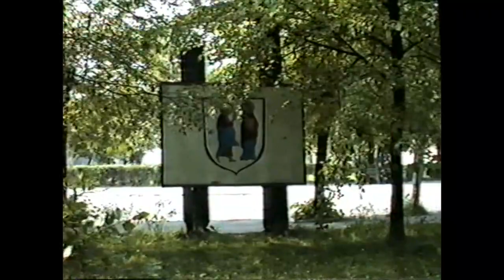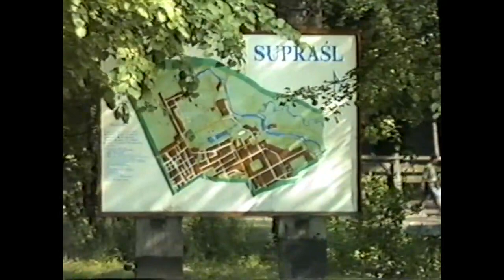Supraśl i Ścieżka zdrowia - rok 1990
Nagrania pochodzą z Supraśla i zostały nagrane latem 1990r.

Materiał przygotowany przez Stowarzyszenie Uroczysko
Supraśl 2020

Przygotował: Wojciech Łasiewicki

Muzyka: AUDIONAUTIX.COM